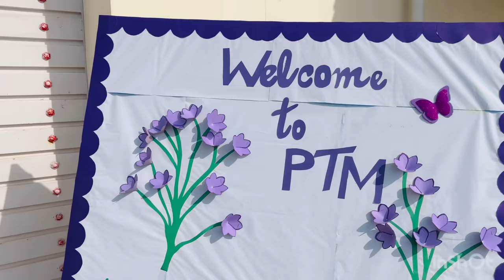Aj Begam Kyon Rone Iagi/Pathani VillageVlogs😭